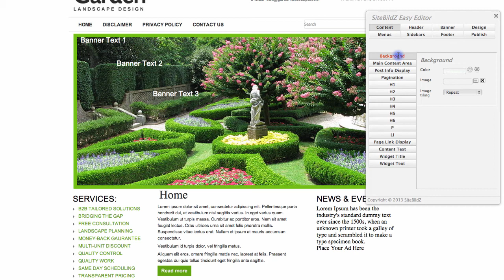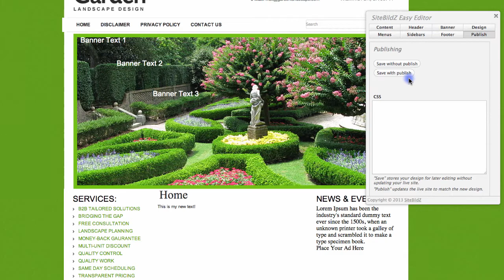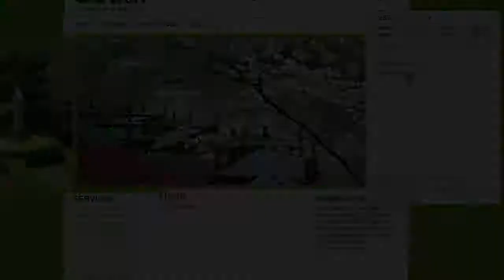SiteBildZ New Premium Templates and EZ Editor Preview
This is the first in a series of training videos on the New SiteBildZ EZ Editor.  Also shown here is one of the new Premium templates just released!

This New EZ Editor has more functionality and customizing options which you will witness in the upcoming video series.